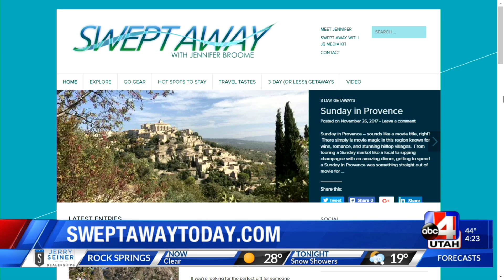Why winter is the best time to travel internationally